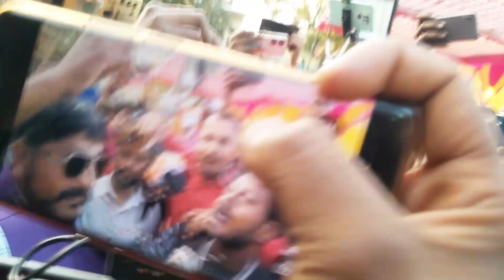गोरखपुरीया भौजी के आते ही हुआ बवाल । मालती चौहान की ते*र*ही मे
गोरखपुरीया भौजी के आते ही हुआ बवाल । मालती चौहान की ते*र*ही मे amarnath video @Amarnath sdk